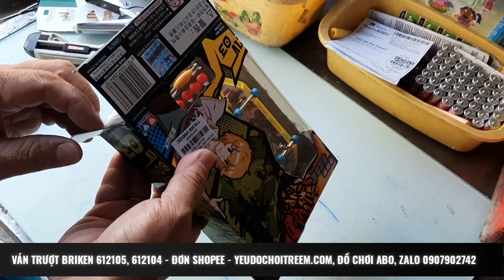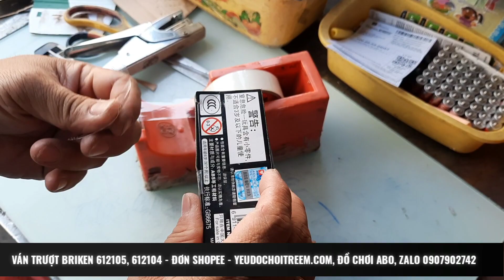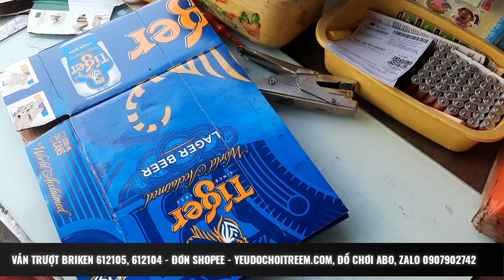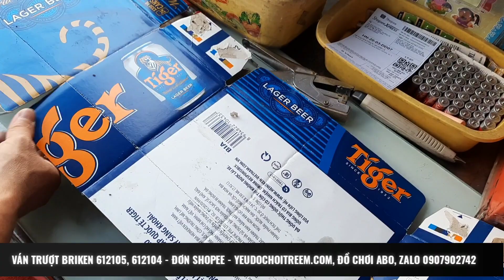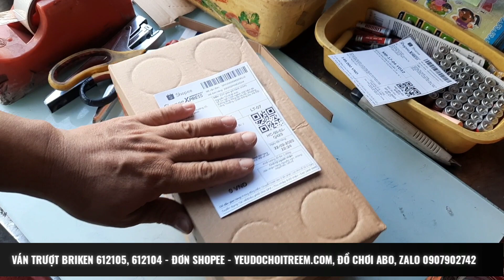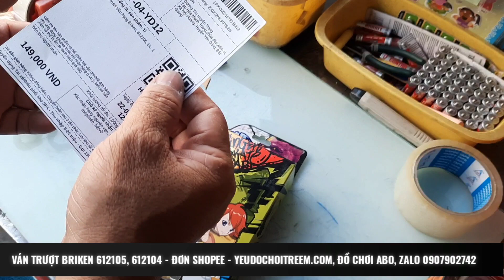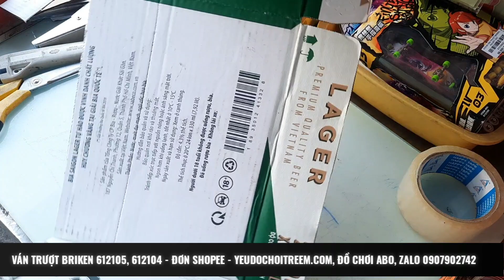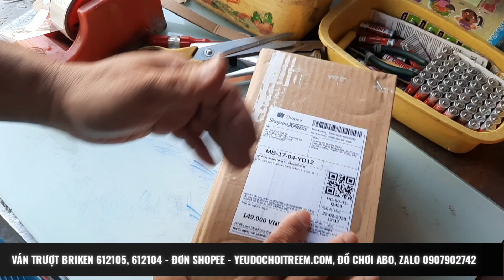ABO23.44, 23.2 ANH PHI LÀM ĐƠN SHOPEE